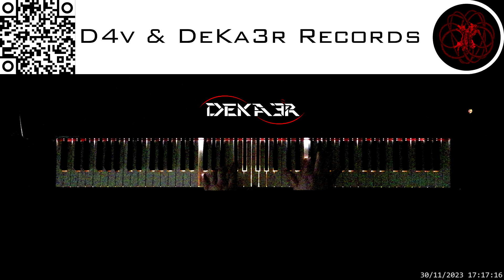🔴 IRL 🎹 CODE • COMPOSITOR DE MÚSICA • PIANO | ESTA ES MI HISTORIA